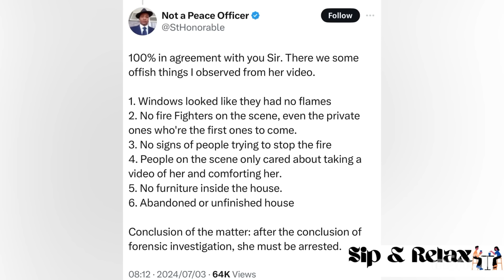This is the real truth you didn’t know about Inno Sadiki & the house | All the proof you need to see